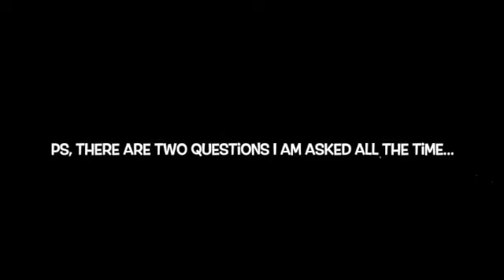What To Say To Your Friends/Family When You Start a "New Biz Op”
These tips and ideas are usable for all us Ladies in Network Marketing/DS/MLM's ect.. For New Marketers, or if we have "been around the block" a few times..

Making that decision to join a New Biz is a big deal! Sooo many emotions, mostly joy, excitement but sometimes sadness and grief if the "move" is because of company closures, country closures or even to much legal battles being fought in the courts. So I want to share some ideas on "How to Let Your FB Friends and Family" in on the New Biz!